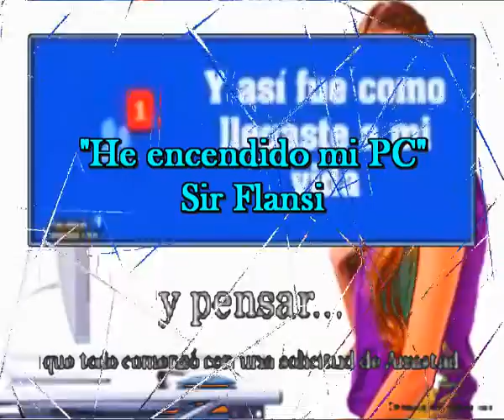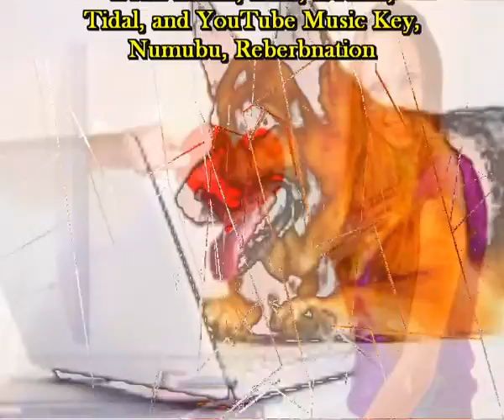He encendido mi PC (Cada dia una nueva composicion) Sir Flansi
HE ENCENDIDO MI PC
PARA DECIRTE
YA NO TE QUIERO
TE PUEDES DONDE
Y POR DONDE HAS VENIDO

HE COMENZADO A CHATEAR
MAS NO CONTIGO
NO TE MERECES
NI LA MITAD DE LO QUE DIGO
NO TE LA MERECES NO TE LA MERECES

APROBECHASTE EL MOMENTO
Y EN MI DESCUIDO
DEJE QUE ENTRARAS
MUY CAUTELOSA
EN MI CASTILLO

HOY ME CURE
DE TUS ASTUCIAS ENGAÑOSAS
YA ME DEJE DE ESTUPIDECES
DE TANTAS COSAS

PUEDES QUEDARTE
CON TUS PALABRAS
HAY HOY LAS RECUERDO
Y SON MALVADAS
Y YO SOLO SE QUE FUI SINCERO
YA NO TE QUIERO, YA NO TE QUIERO
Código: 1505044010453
Fecha 04-may-2015 12:27 UTC